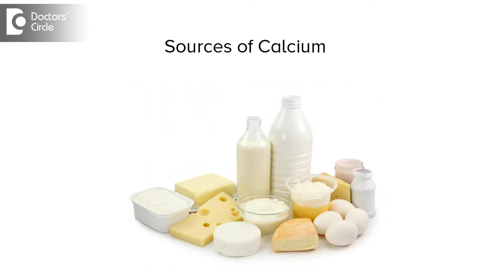How do I make my child’s diet safe for his teeth? - Dr Manissha Agarwal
To make your child diet safe for teeth as per USDA you have to increase the consumption of complex carbohydrates and refined sugar, as in the whole cereals and grains thereby reducing your consumption of cholesterol and fat. You have to simultaneously increase the consumption of milk and milk products because they provide calcium, protein and also provide riboflavin to the body. You have to strictly reduce children in between snacking with sticky sugars like  jellies, chocolates, ice creams coated with chocolates, candy's etc.